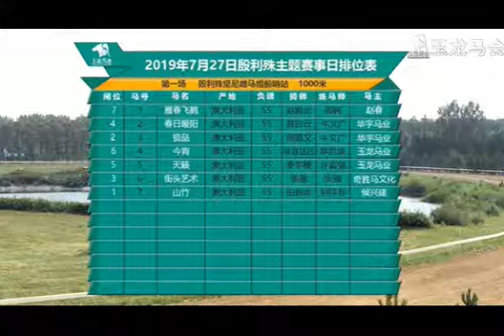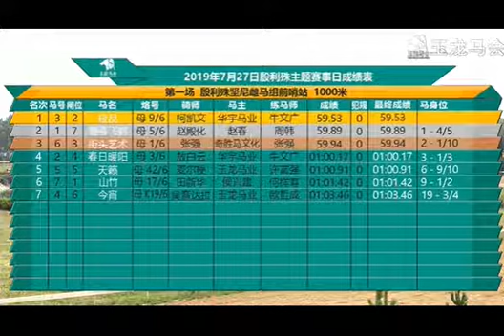20190727 Inglis Guineas Fillies - Trial 1000m (Race 1) 玉龙国际赛马公开赛D12 第1场 殷利殊坚尼雌马组前哨站1000米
20190727 Inglis Guineas Fillies - Trial 1000m (Race 1) 玉龙国际赛马公开赛D12 第1场 殷利殊坚尼雌马组前哨站1000米

Winner: Ji Pin (AUS) 极品, brown, filly, 2YO, by Equiano (FR), from Miss Shakira (AUS)

Commentator: Zonghe LIU